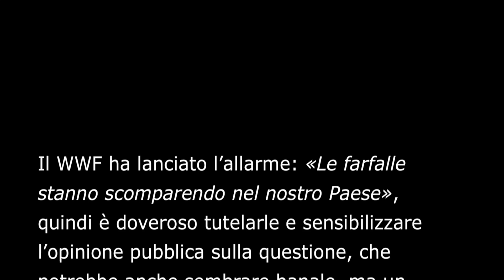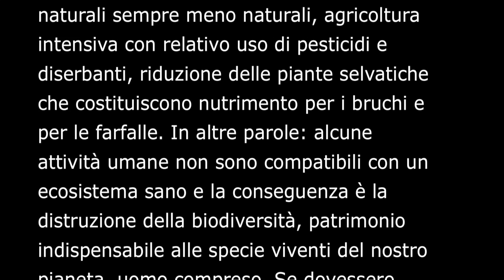Metamorfosi (Papilio machaon)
Le sequenze della vita del Macaone (Papilio machaon), dall'uovo all'insetto adulto, o immagine per gli entomologi. In pochi minuti la sintesi del meraviglioso prodigio della Natura che esprime tutta la sua ineffabile potenza. Le farfalle in Italia stanno diminuendo paurosamente a causa della pressione dell'uomo sull'habitat: proteggiamole per le generazioni future!